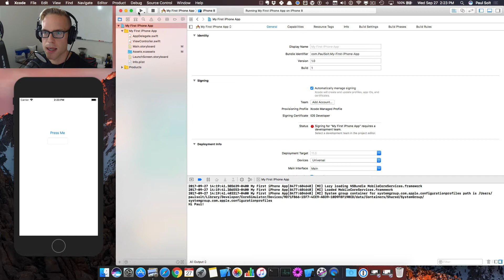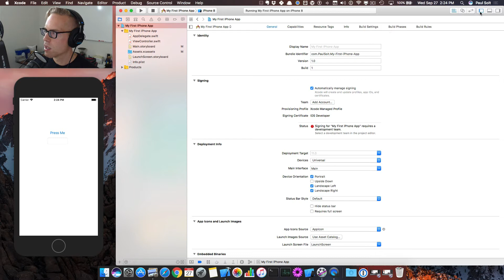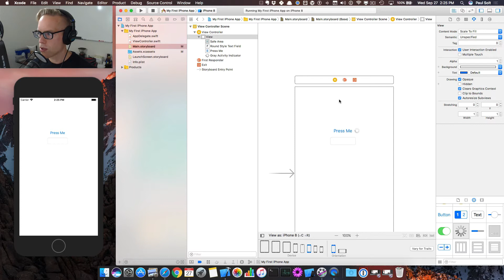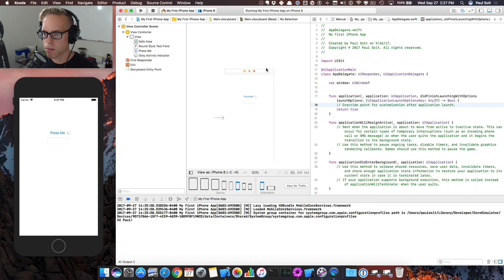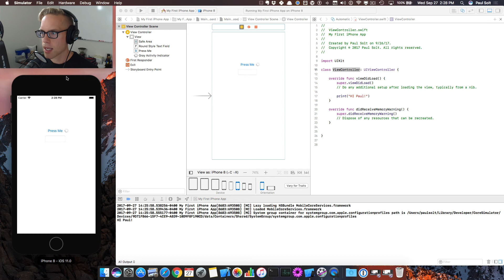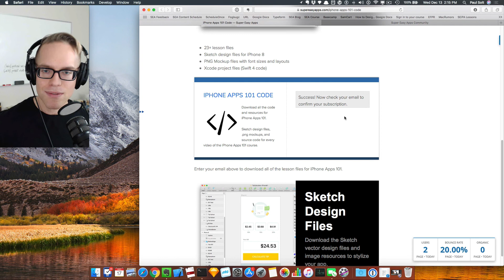Xcode 9 Beginner Tutorial for Non-Programmers - iPhone Apps 101 (4/30)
Learn how to get started with Xcode 9, even if you've never programmed before.

Get started with Xcode for beginners. In this overview you'll learn about the major parts of Xcode, so that you'll be comfortable using it on your own. Get started with your first Storyboard file!

Learn how to make iPhone apps from scratch using Swift 4, Xcode 9, and iOS 11. I teach how to use Storyboard, Auto Layout, UI Design, app ideas, and app usability.